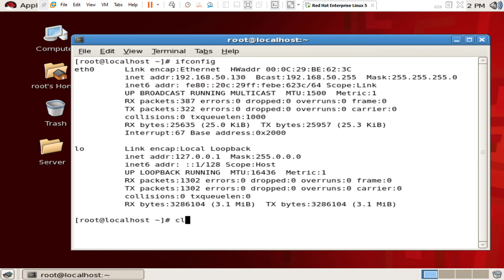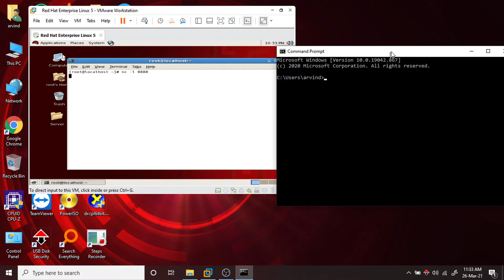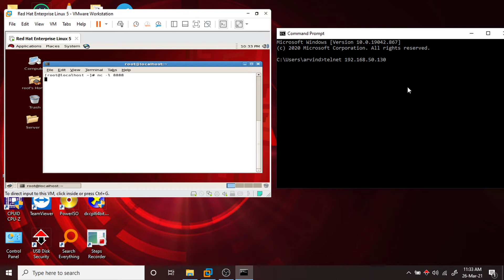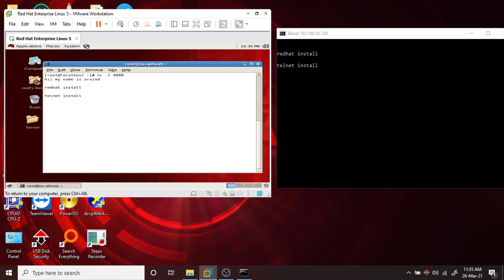How To Configure Chat Server In Redhat Enterprise Linux (RHEL)5